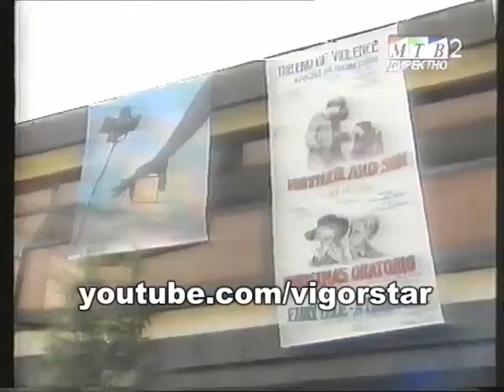Foltin - Manaki Brothers 2003 Opening Night Ceremony MTV